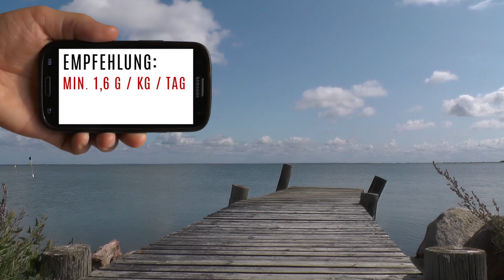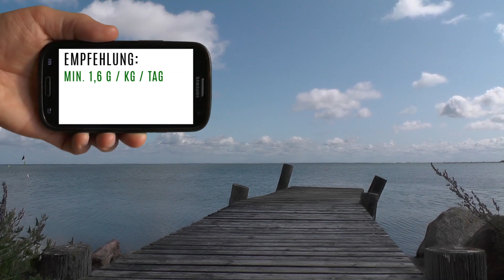Ernährung für den Muskelaufbau – Full Day of Eating ohne Eiweißpulver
Heute beantworte ich euch die Frage, wie viel Eiweiß man aus wissenschaftlicher Sicht zu sich nehmen sollte, um einen optimalen Muskelaufbau zu haben. Dabei ist zu beachten, dass man schon mit 1,6 g/kg/Tag seine Muskeln zum wachsen bringen kann und man nicht zwangsläufig mehr als 2 g/kg/Tag zu sich nehmen muss. Allerdings wird der ein oder andere unter euch eventuell einen etwas höheren Muskelwachstum haben, wenn er 2,2 g/kg/Tag isst. Bei den Meisten wird es aber keinen signifikanten Unterschied haben, wenn ihr euch an der unteren Grenze der Eweißaufnahme im Vergleich zur oberen ernährt. Diese Empfehlungen basieren auf einem Kalorienüberschuss, also einer Massephase und keiner Diät. In der Diät sollte der Eiweißkonsum deutlich höher sein.
Damit ihr sehen könnt, wie man sich auch ohne Eiweißpulver ernähren kann, habe ich einen ganzen Tag mein Essen abgefilmt. In diesem Full Day of Eating für die Massephase zeige ich euch wie viel Obst und Gemüse ich esse und welchen Fisch man essen sollte, um möglichst viel Omega3 zu sich zu nehmen. Alles in allem ist die Ernährung nicht kompliziert und es fällt mir nicht schwer genügend Eiweiß am Tag zu essen. Die Lebensmittelauswahl ist entscheidend. Lachs, Thunfisch, Käse, Skyr und Quark sind tolle Eiweißquellen mit denen ihr schnell Muskeln aufbauen könnt, da sie einen hohen Wert an Eiweiß haben.

✘ Folgt mir!

✘ Homegym:
➞ Power Rack
➞ Hantelbank 1
➞ Hantelbank 2 (günstig)

✘ Bücher:
Training:

Falls ihr uns unterstützen wollt, könnt ihr über diese Links Produkte kaufen, denn wir bekommen dadurch eine Verkaufsprovision. Für uns ist das eine tolle Unterstützung, über die wir uns sehr freuen und für euch entstehen nicht einmal Mehrkosten!